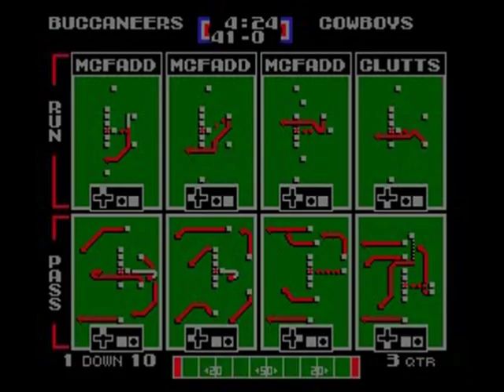Tecmo Super Bowl 2016 - Tampa Bay Buccaneers - Week 10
My playthrough of Tecmo Super Bowl 2016

Season Play
Week 10
Buccaneers vs. Cowboys